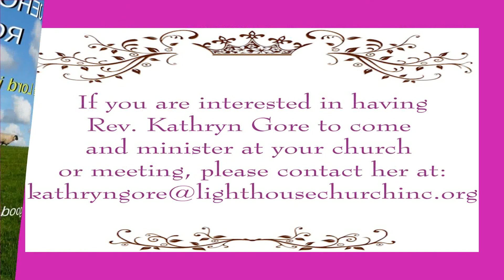Episode 14 (2019) - Daughters' of The King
Episode 14 (2019) of Daughters' of The King featuring Rev. Kathryn Gore of the Lighthouse Inc., Church – Series: Who is God? Part 10- Jehovah Rohi “The Lord is My Shepherd”

"The Lighthouse Inc. Church presents Episode 14 (2019) of Daughters' of The King.”

Earthly shepherds are good examples for how sheep are tended to but the Lord is “The Good Shepherd!” He is The Gate! The Lord watches over His Flock and tends to their every need. Join Rev. Kathryn Gore as she shares a message on Jehovah Rohi “The Lord is My Shepherd”. He leads us down the path of Righteousness.